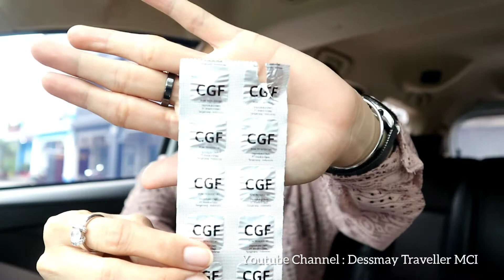REVIEW CGF, Suplement Paling Efektif Untuk Kolesterol & Hipertensi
Haiii semuaaa..

Ada yang kolesterolnya nambah pasca lebaran?

Nah sini merapat,
tonton video ini yaaaa.